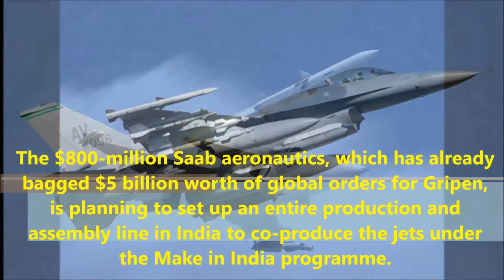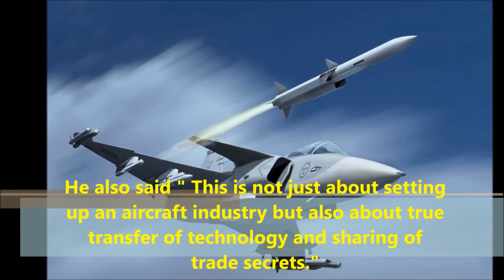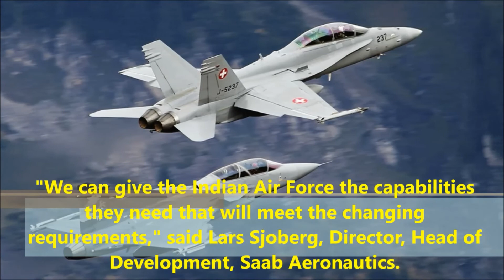Sweden Is Confident About India Selecting The Gripen Fighter For Mass Local Production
This video shows you that Sweden Is Confident About India Selecting The Gripen Fighter For Mass Local Production

Swedish aerospace and defence giant Saab Group is betting big on the Indian market for its fighter jet Gripen.

The $800 million Saab aeronautics, which has already bagged $5 billion worth of global orders for Gripen, is planning to set up an entire production and assembly line in India to co-produce the jets under the Make in India programme.

Mats Palmberg, Vice President, Industrial Partnerships, Saab Aeronautics said "Saab is here to team up with India and be there for the next 100 years."

He also said " This is not just about setting up an aircraft industry but also about true transfer of technology and sharing of trade secrets."

Gripen had lost out to Rafale in 2011 during a bidding process for medium multi-role combat aircraft.

However, the company has upgraded the Gripen since then.

Gripen is now being used by the air forces of Hungary, Thailand, South Africa, Brazil and Czech Republic.

Talks were revived when Swedish Prime Minister Stefan Lofven met Prime Minister Narendra Modi in February this year.

The company is hopeful that India will be placing orders to procure Gripen fighter planes soon.

The company is planning to sell the Gripen NG model to India, which is their most advanced multi-role fighter.

"Gripen order backlog is at an all time high. We are in one of the best positions now with Gripen, although we have tough competition," added Richard Smith, Head (Marketing & Sales), Gripen.

According to Smith, financing the procurement of these jets can also be customised as per the clients’ needs.

Under the Make in India programme, Saab has plans to build an aeronautical industry eco-system, including transfer of technology with an aim to maximise India content, extending industrial network and creating a suppliers system.

As part of its long-term plans for Gripen, it has plans for design, production and in-service support.

There are also plans to set up a training academy to train pilots in operating the Gripen.

"The work that will be done in India will support our programmes for Gripen globally," said Palmberg.

He said there will be dedicated Indian Gripen line at Saab’s facility here that will be supported by the Indian industry.

Additionally, the company is planning to establish a sub-assembly unit.

The company is also keen to train Indian pilots and engineers in Sweden.

"We can give the Indian Air Force the capabilities they need that will meet the changing requirements," said Lars Sjoberg, Director, Head of Development, Saab Aeronautics.